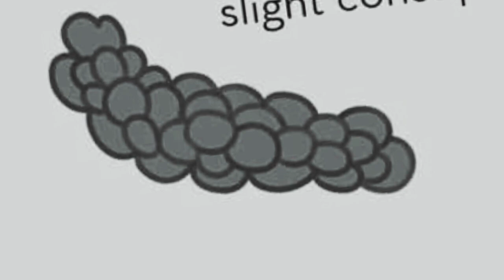Poop 💩 This is most valuable lesson in your life 1